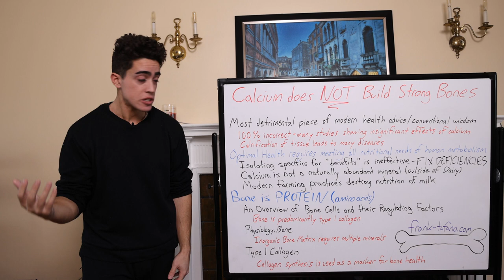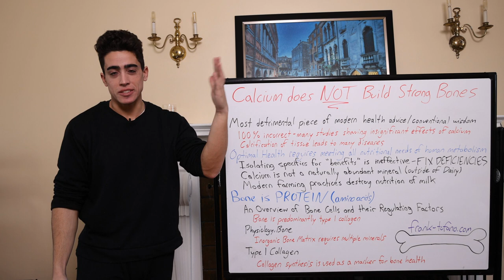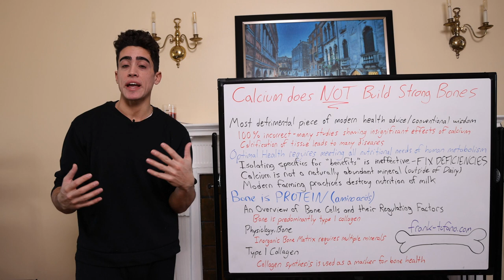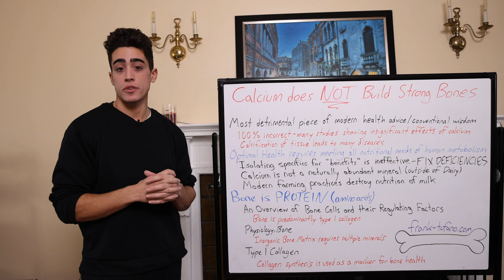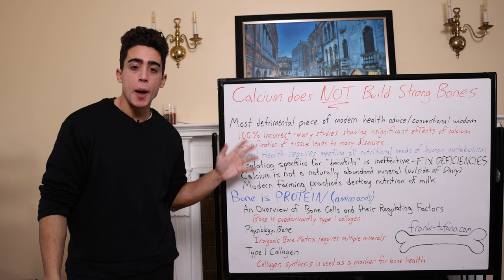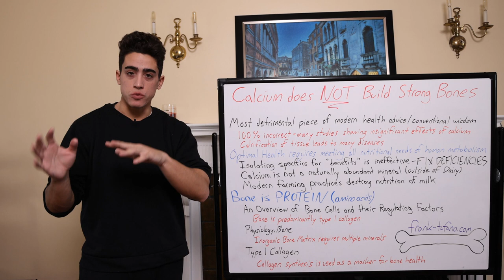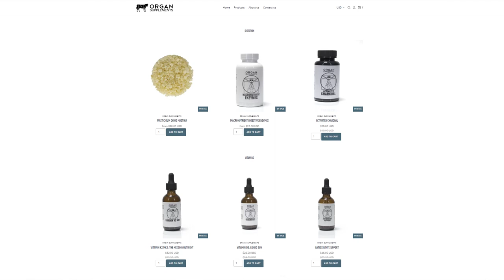Calcium DOES NOT build Strong Bones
00:00 - It's pretty obvious calcium isn't good
01:50 - Calcium in diet and dairy
03:34 - Ok so what is bone?
04:25 - Several studies
06:17 - This makes more sense